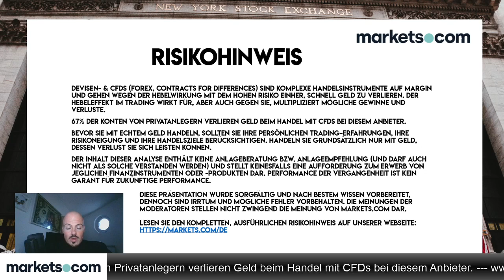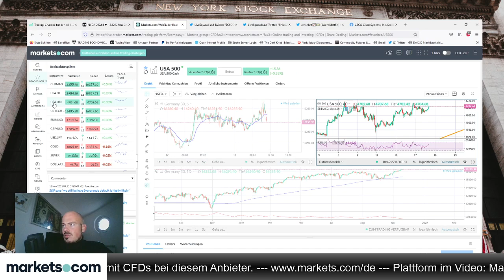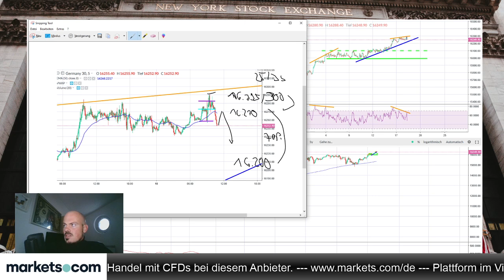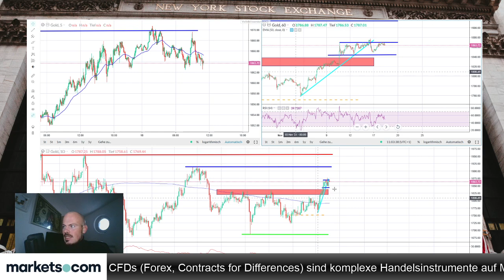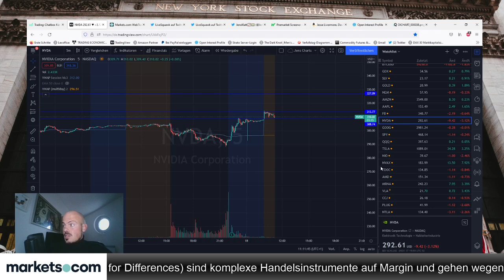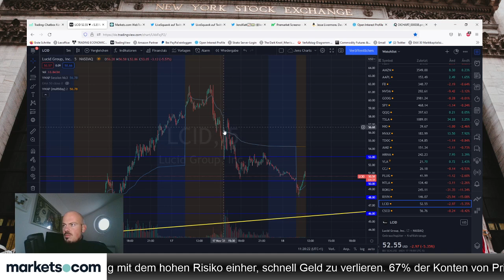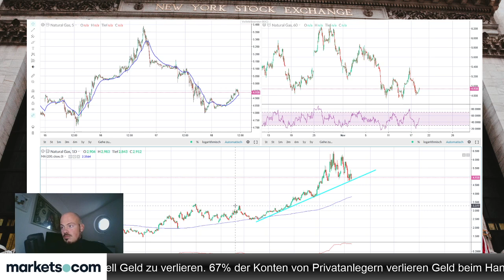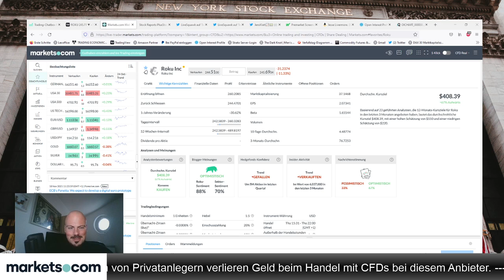Nvidia mit Crushing Earnings – neue Allzeithochs voraus? Roku attraktiv für ein Bounce Play?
Jens Klatt bespricht im folgenden Video die tollen Quartalszahlen von Nvidia - stehen neue Allzeithochs an? Auch geht er der Frage nach, ob Roku attraktiv für ein Bounce Play ist.